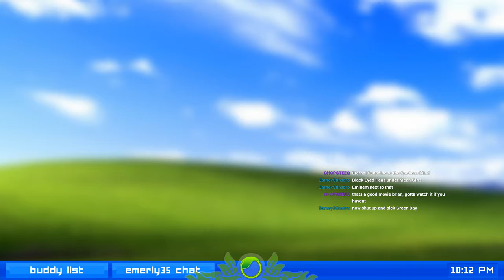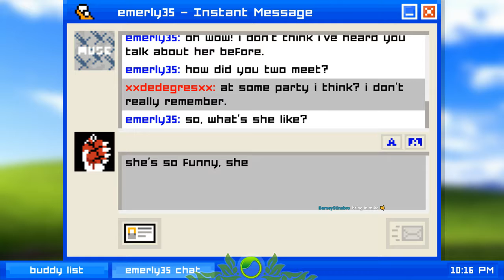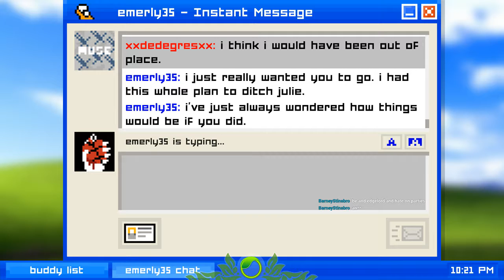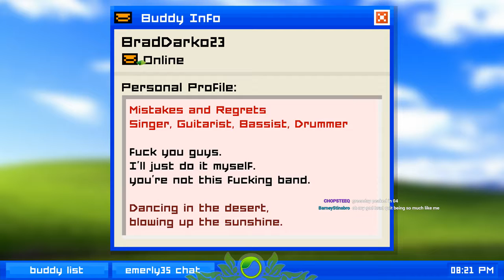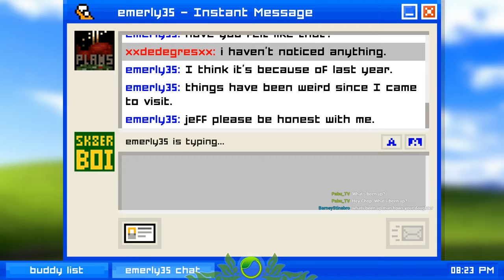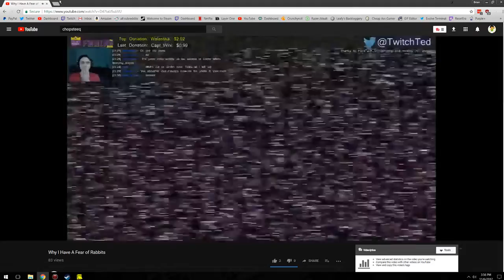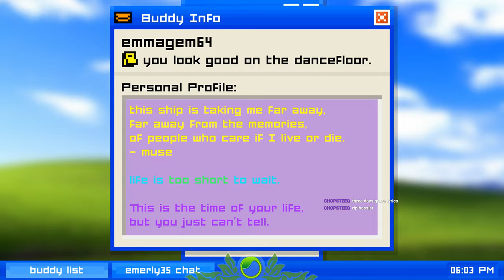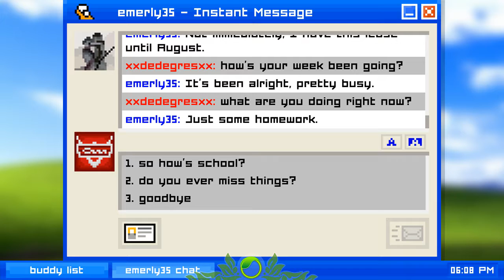Emily is Away Part 2 - Leafy Fortune Cookie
Check out some funny moments of playing a train track sim with friends in : "Running Trains With Friends 🚆 | Unrailed! Multiplayer"
Hey here's the end of Emily is Away. Uhh...nothing really else to say about it

See me play games live on Twitch!
Videos uploaded almost everyday?